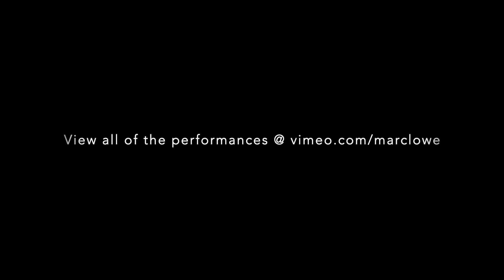12/23/2021 Improv Live @ Edge End in Tokyo (with Marc Lowe)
An excerpt from a longer video edit (available at Vimeo-only) which includes three improvised trios and a duo performance. The members of this, the first trio to perform on this evening (following a number of brief, solo performances), were:

Rie Fukuda (electronic manipulations)
Marc Lowe (acoustic guitar w/effectors & vocals)
Keisuke Saito (sax)

The full video (approximately 40 minutes) can be viewed at the following URL: